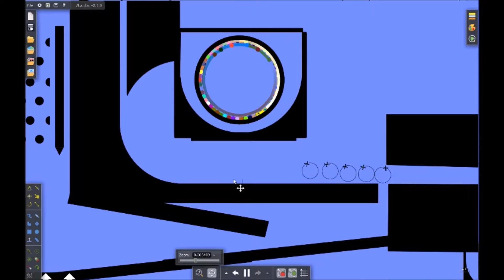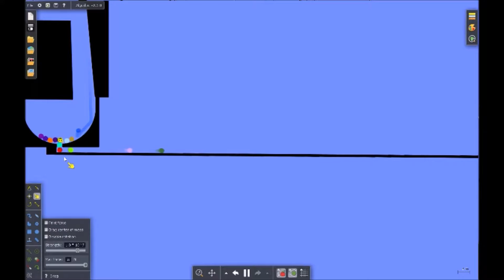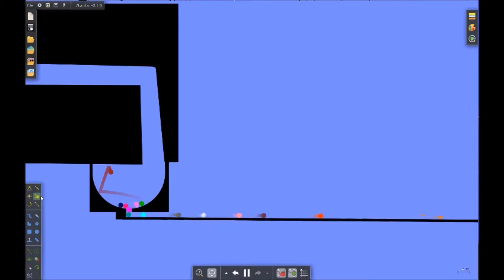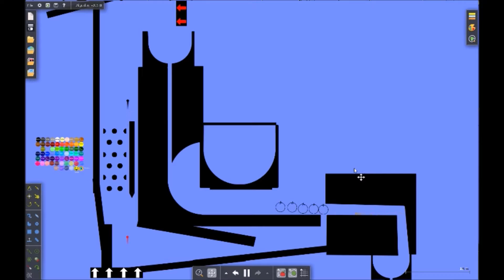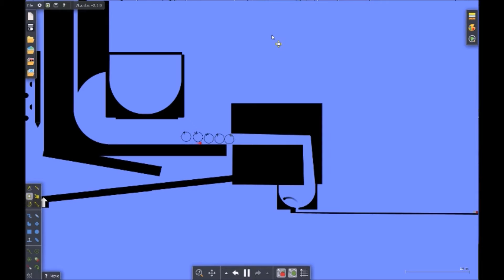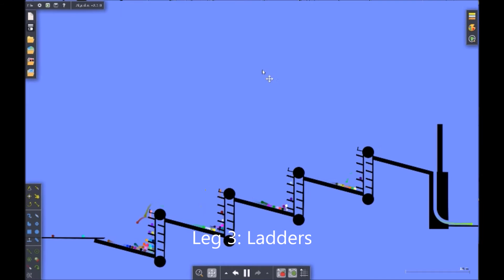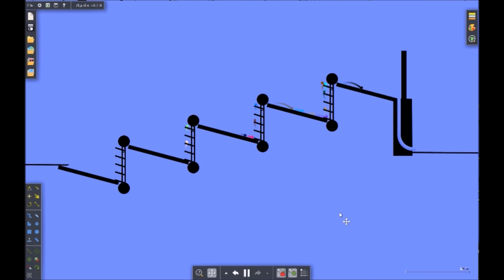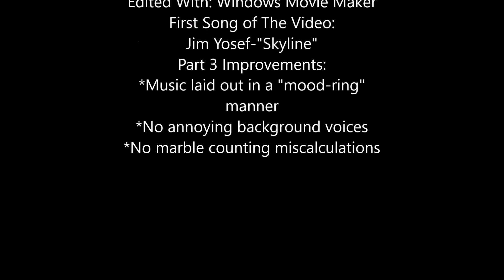My Algodoo MR Season 3 Part 2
This is early too! I combined two videos' music for this! One is and the other is Have fun!
Next up: Algodecathlon Day 1